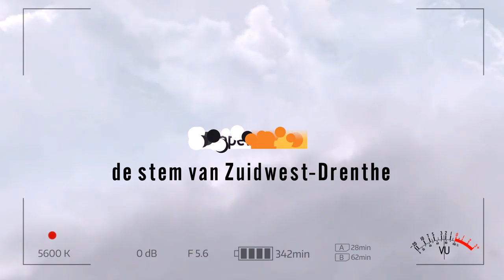Bord aanbieden Fleur Bloemen Stichting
De leden van het radioteam van Kijk op Meppel/Sport Lokaal hebben met zijn allen een tekstbord van de Fleur Bloemen Stichting gesponsord. Dit bord heeft een plek gekregen in het pand van ‘Weerbaar Meppel’ en is door het team gepresenteerd in aanwezigheid van Petra Lueb en Anneke Bloemen van de Fleur Bloemen Stichting. Op deze manier wordt de gedachte aan en van Fleur in leven gehouden.